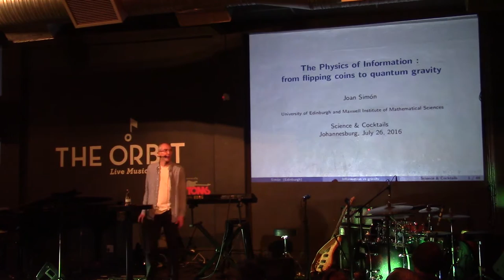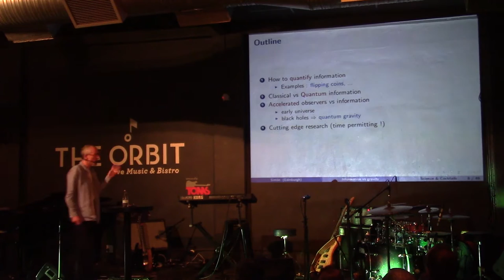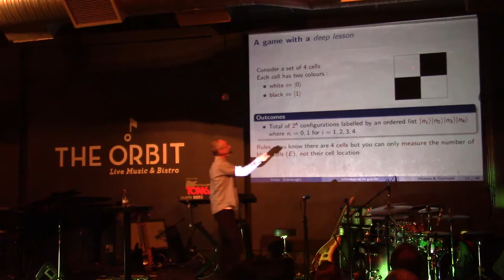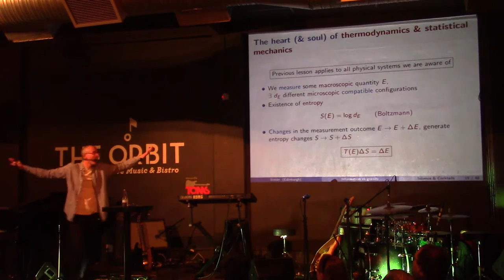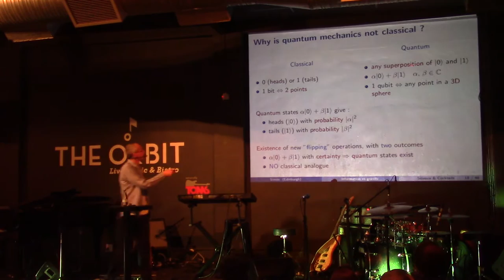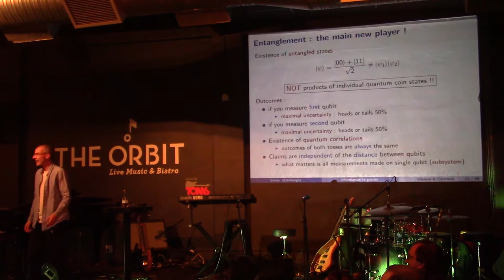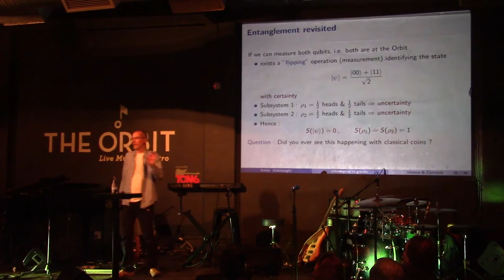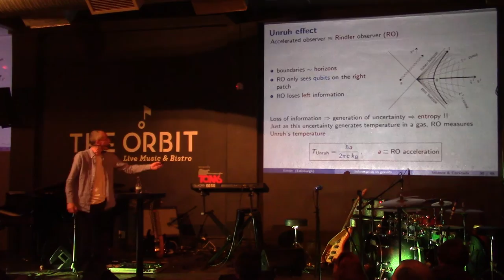The physics of information: From flipping coins to quantum gravity with Joan Simón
26 July 2016
Speaker: Joan Simón

What is information? Is it a physical quantity? What are the differences between classical and quantum information? Does our state of motion have anything to do with information? Are temperature and information related? Can the temperature of the early universe be explained in the same way as that of a hot gas, and why does all of this have anything to do with Einstein, gravity and black holes?

The 21st century is usually described as the century of information because of the large amount of accessible data that is produced. The classical theory of information developed by Shannon in 1948 and its quantum extension have provided scientists with a different perspective in all disciplines, from biology (DNA chains, cell efficiency) and computer science (memory storage, speed processing), to physics (statistical & quantum mechanics, black holes).

In this talk, Joan Simón, visiting from the University of Edinburgh, introduces the notion of information through intuitive examples and highlight the main difference between its classical and quantum counterparts. Using the fundamental principles of theoretical physics in the 20th century, Joan Simón explains how these notions can intuitively explain why the early universe or black holes have a temperature, but also how they give rise to deep paradoxes and speculations on the nature of quantum gravity.